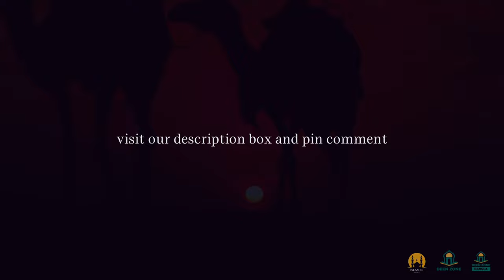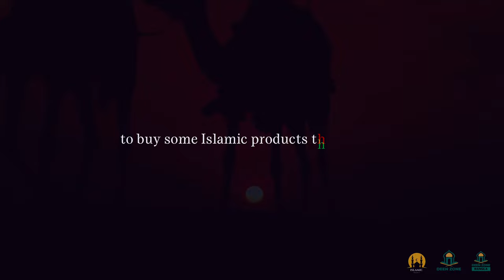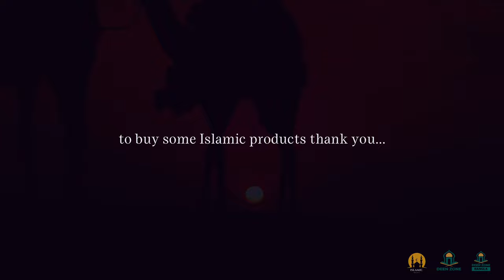SEEKING KNOWLEDGE IN THE LIGHT OF ISLAM - ISLAMIC MOTIVATION